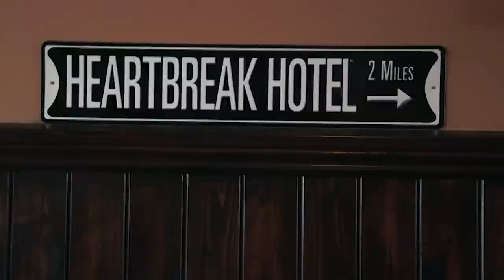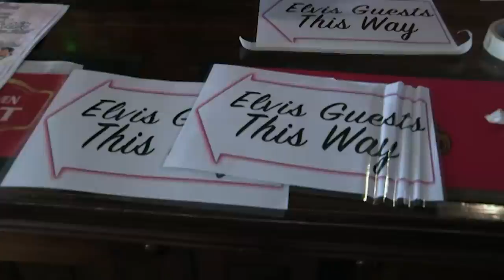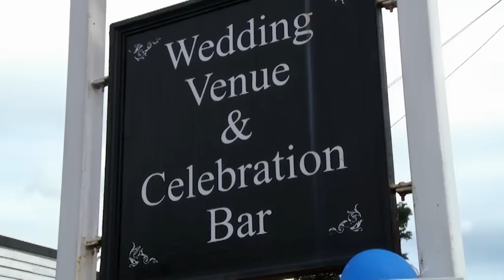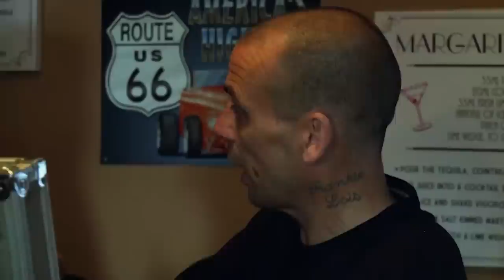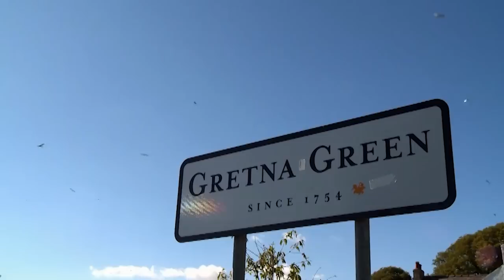Two Brits Get The American Wedding of Their Dreams! | Wedding Town | OMG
Marrying on today’s episode of Wedding Town are Simon and Kathryn, who have booked Gretna Green’s first ever Elvis wedding. But sceptical Simon has some ‘King’-related concerns.

Franco and Janette have flown all the way from Australia to marry in front of her friends and family. But Italian stallion Franco must first get to grips with his ceremonial kilt.

And Gretna Green entrepreneur Jackie hopes that her first Vegas-style wedding goes without a hitch.